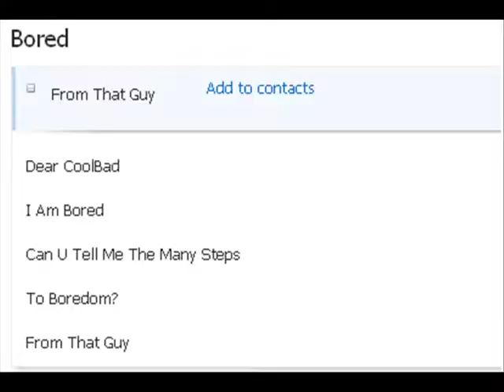CoolBad Email #27- I'm Bored Entertain Me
CoolBad takes u though the many steps to boredom

YouTube.Com Privacy